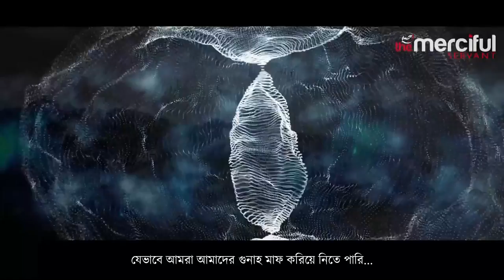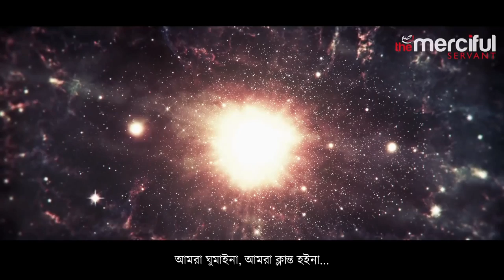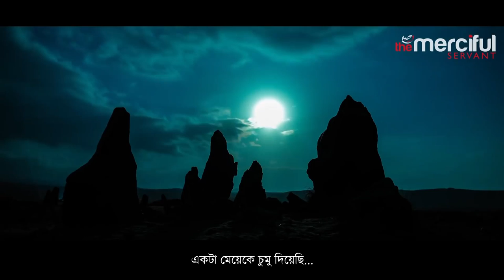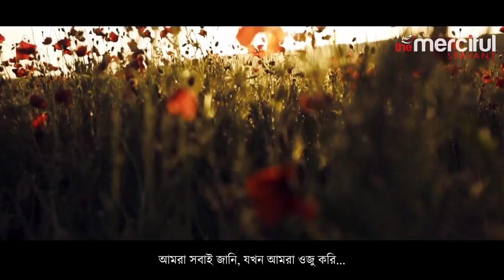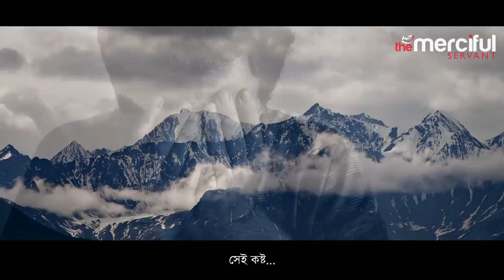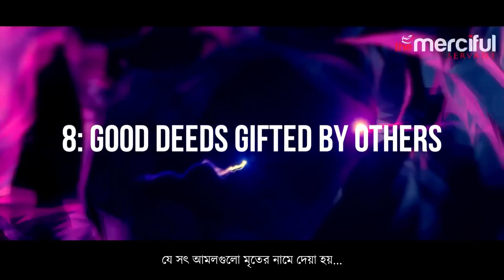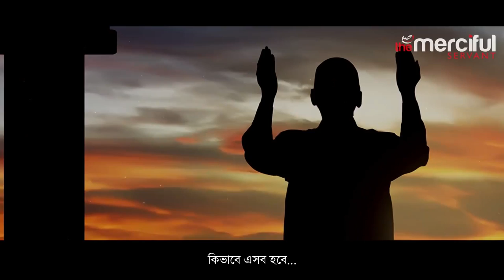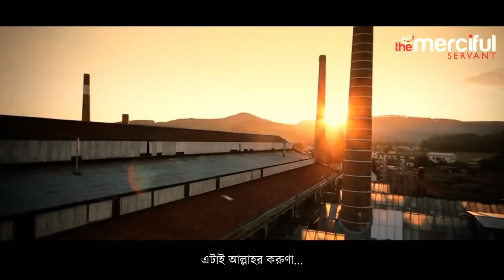জাহান্নাম থেকে বাঁচার ১০ টি উপায় - 10 Ways to Avoid Entering Hell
*আমাদের Muslim Academy এর বিভিন্ন সাইটে ভিজিট করুনঃ